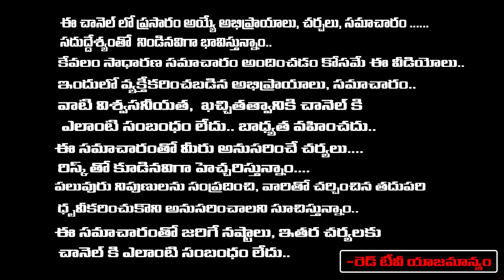Sravanthi - యూనివర్స్ కి ఈ నెంబర్లతో ఇలా బలంగా కోరుకోండి పనులు జరిగిపోతాయి | RedTV Subham